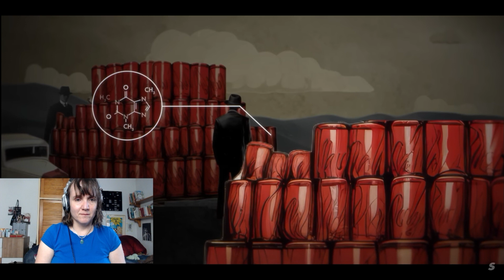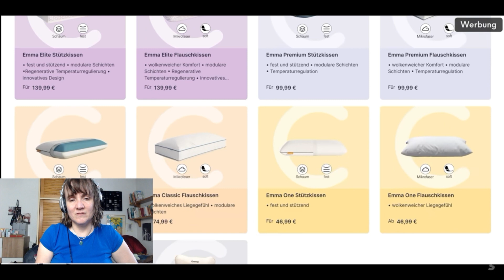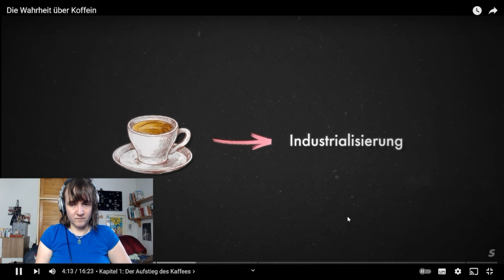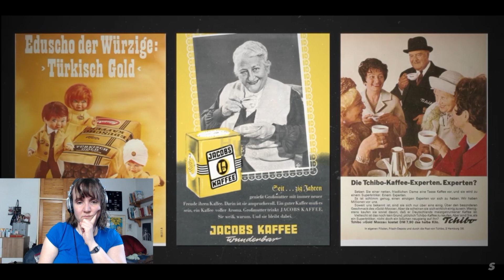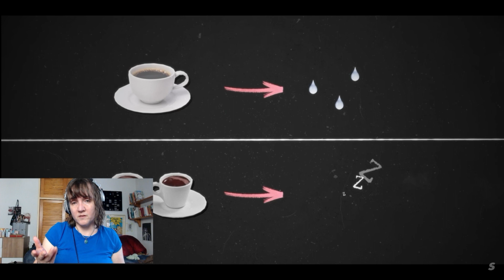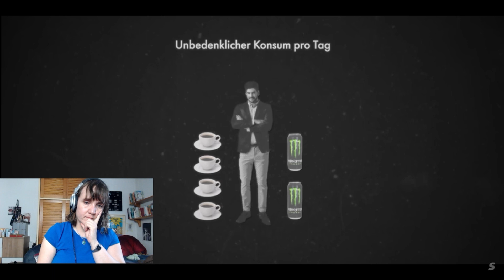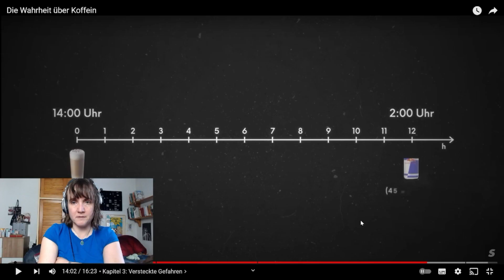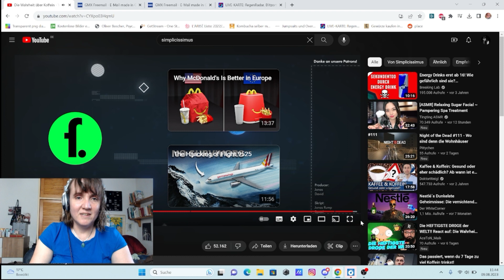Ohne Koffein kann ich nicht - Reaction Simplicissimus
YouTube ist kaputt, bist du auch auf Discord? Ich hab nen eigenen Server wo wir uns austauschen können

Dauerwerbesendung anhand Markennenung ohne Bezahlung.

WERBUNG
Als Amazon Partner verdiene ich an qualifizierten Käufen
ANZEIGE Cozy Lights Kerze
ANZEIGE Yankee Candle Mango
ANZEIGE Nutri+ Proteinpulver
ANZEIGE Nutri Plus (Soja)
ANZEIGE Blue Yeti Micro
ANZEIGE Einfach leben
ANZEIGE Salzlampe
ANZEIGE Glas- Fermentationsgewichte
ANZEIGE Logitech Webcam
ANZEIGE geräucherter Paprika
ANZEIGE Heißluftfritteuse